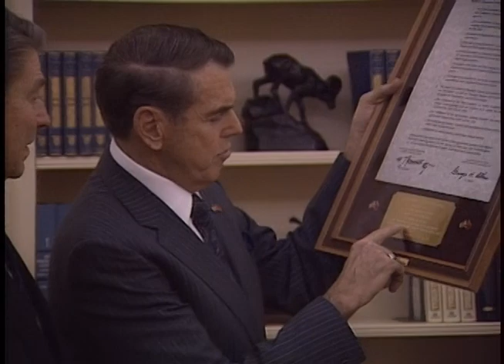President Reagan's Photo Opportunities on December 17, 1987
Full Title: President Reagan's Photo Opportunities on December 17, 1987, Presentation of award to USS Constitution group. (Story on Resolute desk) in Oval Office, President Reagan meeting with Coach George Allen and family in Oval Office. (President throws football), President Reagan meeting with Future Farmers of America. Oval Office, President Reagan meeting with new USAID Administrator Alan Woods. Oval Office, President Reagan meeting with Army Aide Major Ron Thomas and family and award and frocking ceremony to Lt. Colonel Woods in Oval Office on December 17, 1987

Transcript: N/A

Production Date: 12/17/1987

Access Restriction(s):Unrestricted
Use Restriction(s):Unrestricted